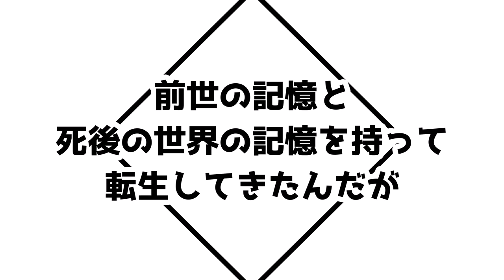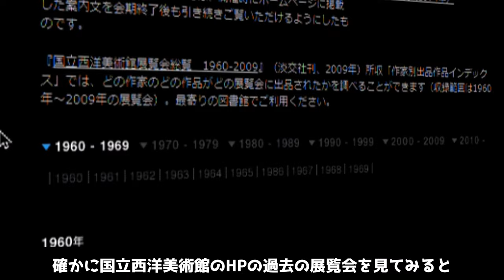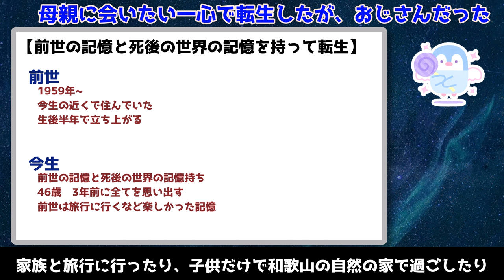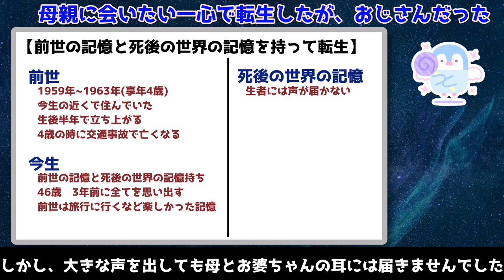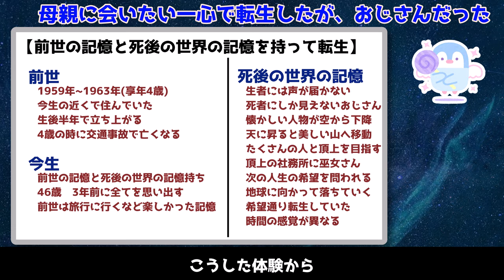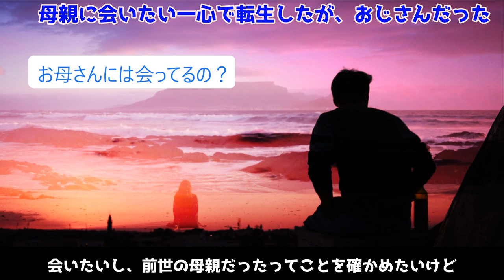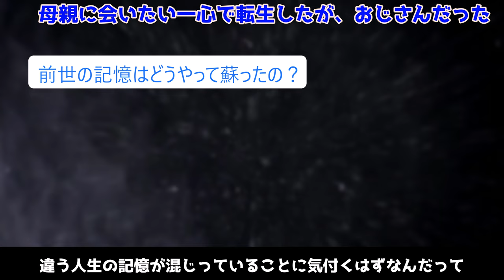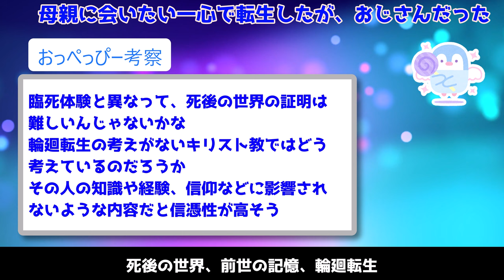前世の記憶と死後の世界の記憶を持って転生してきたんだが【輪廻転生】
もう一度お母さんの元に生まれたかった
そんな風に思ってくれた子を持てた親は幸せだろうなぁ

前世の記憶+死後の世界の記憶+今生の記憶
いわゆる強くてニューゲーム状態ですが、このぬっしはそういう感じではなく、ただお母さんの子どもにもう一度生まれたかったようです

前世の記憶を持ったぬっしが語る死後の世界の記憶、そして今生でぬっしは母親と会えたのでしょうか？